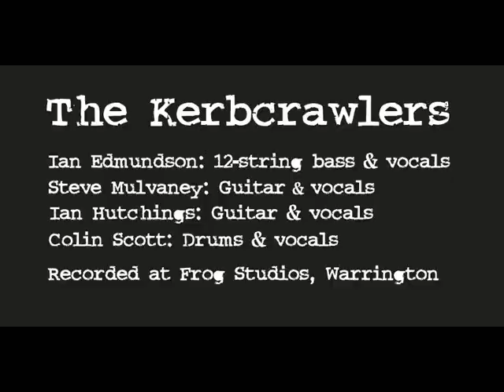08 The Last Time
Taken from 'Music From The Dark Side' ,The second Kerbcrawlers album (2007).
Ian Edmundson - Bass / vocals, Ian Hutchings - Guitar / vocals
Steve Mulvaney - Guitar / vocals, Colin Scott - Drums / vocals
Recorded at frog Studio's, Warrington.